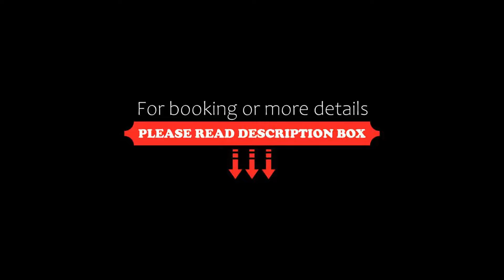Hotel Poincenot, El Chalten, Argentina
About Property:
You're eligible for a Genius discount at Hotel Poincenot! To save at this property, all you have to do is sign in.
Located inside Los Glaciares National Park and just a 10-minute drive from Viedma Lake, the hotel offers massage sessions and contemporary Patagonian décor.
Hotel Poincenot combines parquet floors and wood furnishings with vibrant colours and touches of urban design. The lobby features views of the mountains and there is free Wi-Fi in the entire pro...
Property Type: Hotel
Address: Av San Martin 668, 9301 El Chalten, Argentina
Searching For
1. Hotel Poincenot - El Chalten - Argentina
2. Hotel Poincenot - El Chalten - Argentina Address
3. Hotel Poincenot - El Chalten - Argentina Rooms
4. Hotel Poincenot - El Chalten - Argentina Amenities
5. Hotel Poincenot - El Chalten - Argentina Offers and Deals
Audio Credit:
Track Title: Reasons To Hope
Artist: Reed Mathis